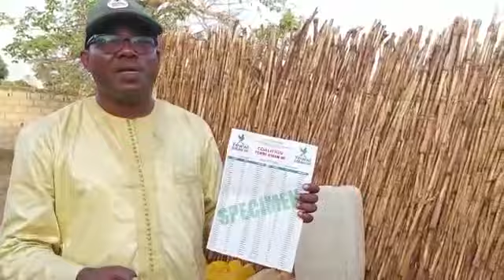Coalition Yewwi Askan Wi avec Mr Mamadou Tidiane Wade Ville de Guinguinéo